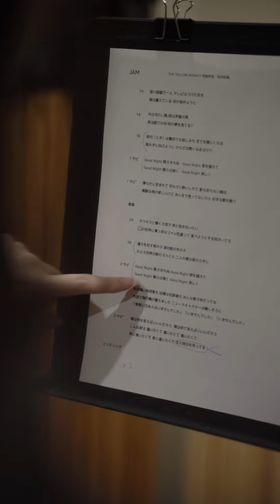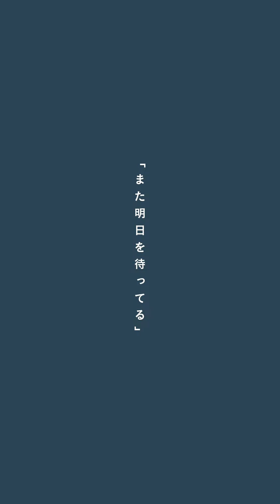工藤帆乃佳（SWALLOW）『自分に嘘はつかない』Old To The New BACK STAGE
音楽サブスクリプションサービスの登場で、 無限に広がる音楽ライブラリにアクセスできるようになった今だからこそ、レコードやカセット、CDで発表された無数の名曲たちを、新鮮さをもって蘇らせるプロジェクト『Old To The New』。

第４弾として出演が決定したのは、青森県出身のスリーピースバンド「SWALLOW」のボーカル、工藤帆乃佳さん。そして、カバーする曲としてTHE YELLOW MONKEYさんの名曲「JAM」が選ばれました。

『Old To The New BACK STAGE』では、帆乃佳さんの歌う「JAM」のレコーディングの様子や、青森県で行われたミュージックビデオ撮影の裏側を、インタビューを交えながら紹介します。よりアーティストに焦点をあてたドキュメンタリー映像に仕上げるため、ポートレート撮影に最適とされている縦位置の撮影で、帆乃佳さんの素顔を追いました。

本ドキュメンタリーのナレーションを務めるのは、声優の久川綾さん。帆乃佳さんが幼い頃好きだったアニメのキャラクターの声を久川さんが担当されていたことから、今回のナレーションをお願いしました。
オリジナルの「JAM」がリリースされた1996年には、既に日本を代表する数々の作品に出演していた久川さん。現在でも第一線で活躍し、まさに時代を超えて人々に感動を与え続けている久川さんの声が、帆乃佳さんの物語を彩ります。

音楽活動で大切にされていることや、地元青森への想いを伺う中で見えてきた、帆乃佳さんのぶれない「芯」のストーリーをお届けします。

『Old To The New』
レコードやカセット、CDで発表された無数の名曲たちを
新鮮さをもって蘇らせるプロジェクト「Old To The New」。
サブスクリプションサービスの登場で、
無限に広がる音楽ライブラリに
アクセスできるようになった今だからこそ、
埋もれさせてはいけない名曲たちを
聴き継ぎ、語り継ぎ、歌い継いでいきたい。
そして、何よりも大切にしたいのは、
どんな時代にあっても変わりなく、
人の心を震わせ続ける、「歌」の力です。
この企画では、毎回特別な歌い手をお招きし、
感動や驚きをお届けします。

Producer：田中大輔（LINE）
Production Supervisor：野中愛（CINRA,Inc.）
Director：神谷優花理（CINRA,Inc.）
Narrator：久川綾（青二プロダクション）
Videographer：野中愛（CINRA,Inc.）
Editor：井藤颯太郎（株式会社バスク）、神谷優花理（CINRA,Inc.）